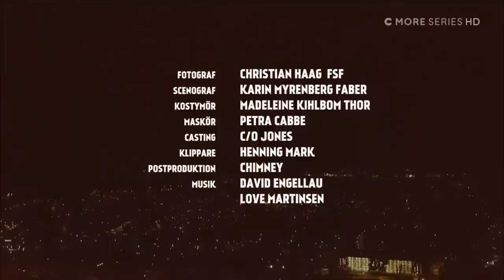torpederna sista rap låt